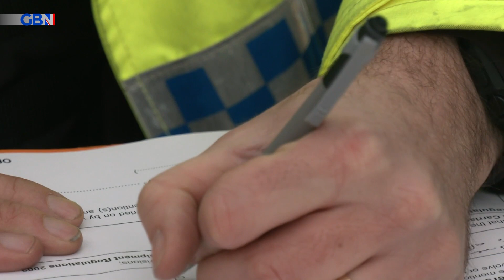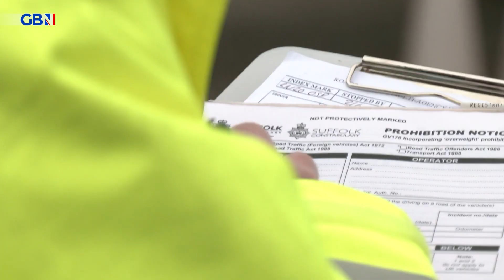Organised crime crackdown in Ipswich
A four-day police operation, involving eight police forces, is underway in Ipswich to target organised crime on the roads.

Under Boris Johnson’s new plans to clamp down on county lines gangs, operations like this one in the East region will receive millions of pounds in funding in the next three years.

Our east of England reporter Amelia Harper attended the operation - to find out how police target organised criminals and if their approach will change under the new Government measures.